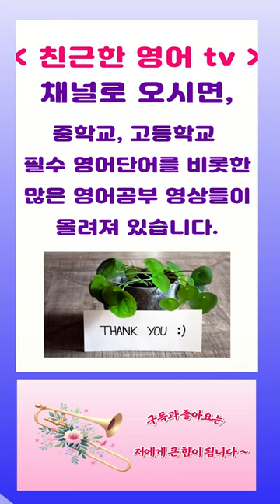복합명사 (4) || (Compound Noun) (한글발음)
친근한 영어 블로그

복합명사(Compound Noun) || (한글발음)

매일매일 반복학습함으로써 귀가 트이고 입이 열리는 영어공부|
Korean pronounce English words |
Business vocabulary words English

미국5살,6살,7살 어린이수준의 아주 쉬운 기초 영어회화 (한글발음) |
Korea | Seoul
매일매일 반복학습함으로써 귀가 트이고 입이 열리는 기초영어회화공부|

편집프로그램:브루